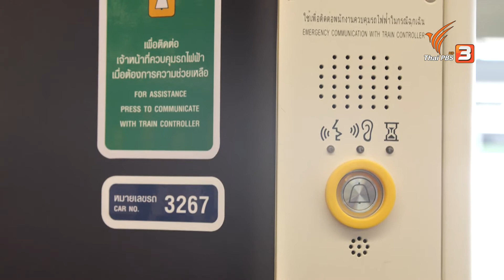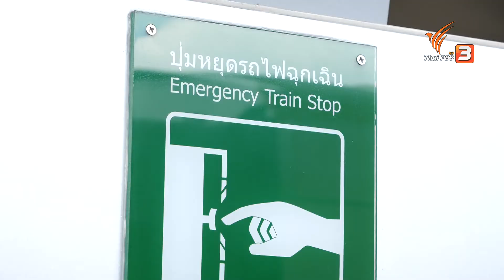ประตูรถไฟฟ้าหนีบจะทำอย่างไร (21 พ.ย. 63)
หากน้อง ๆ เดินทางโดยรถไฟฟ้า และเกิดอุบัติเหตุโดนประตูรถไฟฟ้าหนีบ น้อง ๆ จะหาวิธีรอดได้อย่างไรบ้าง แล้ววิธีใดที่น้อง ๆ ไม่ควรทำ เพราะอาจจะทำให้น้อง ๆ ได้รับอันตรายมากยิ่งขึ้น
ชมย้อนหลังได้ใน "คิดสิ...ต้องรอด" ทาง